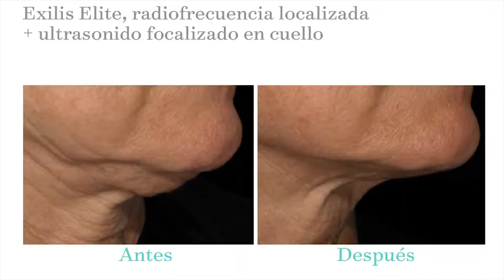¡Tener acceso a los tratamientos de los famosos, ya es posible!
El pasado 28 de mayo estuvimos con Martha Debayle platincado sobre: Los problemas de flacidez después de una pérdida de peso, embarazo o simplemente transcuros de los años, es una de las preocupaciones más frecuentes en las personas. Las plataformas médicas de radiofrecuencia, actúan calentando de forma gradual el tejido dérmico y subdérmico para fortalecer y remodelar las áreas que se desea mejorar.

Asesórate con uno de nuestros especialistas.
T. 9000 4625  Wa. 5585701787